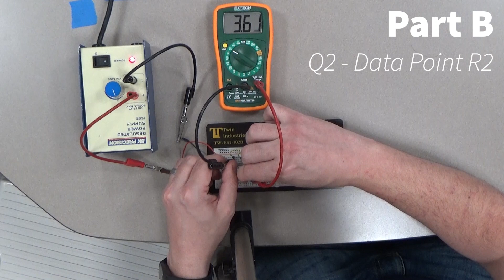PHYS 115 Studio 15: Nerve Signals - Part B